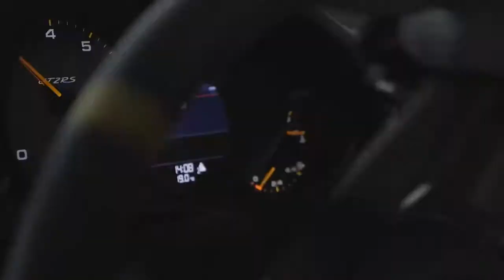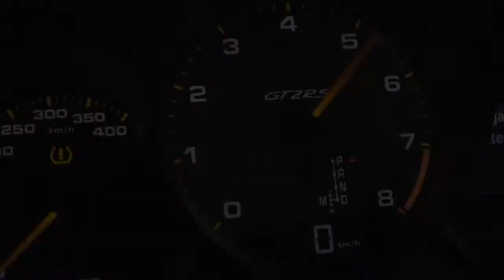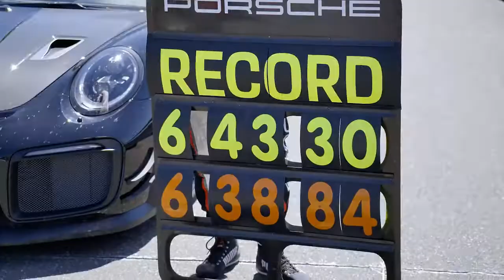6:43.300 minutes: Porsche sets new lap record